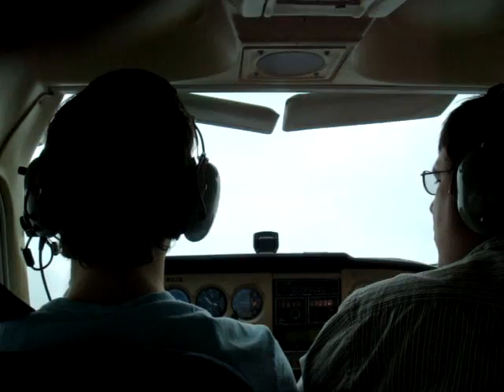Stall in a 172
Stalling a Cessna 172 near Portsmouth, Ohio.